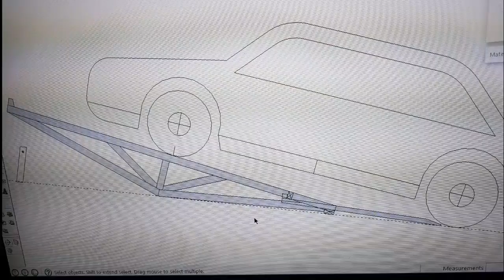Car servise ramp homemade from wood part 3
Vippramp för bilservice, av trä, del 3